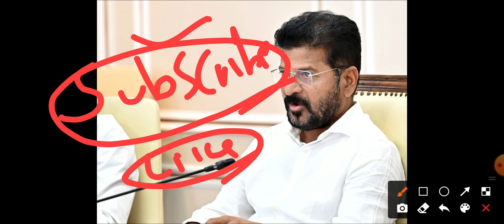తెలంగాణ ఆసరా చేయూత పెన్షన్ డబ్బులు||4000+6000 Telanagana aasara cheyutha pension latest update news